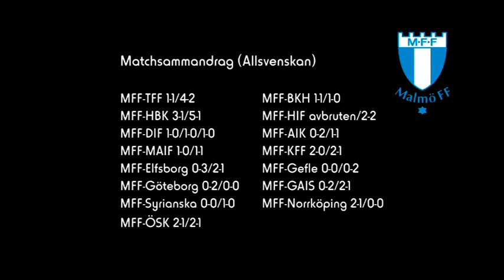2011 Malmö FF Allsvenskan Match 1-7